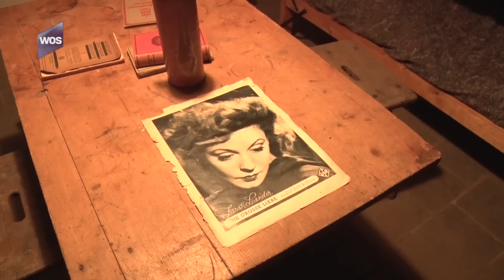Schieten met mitrailleur in Hoek van Holland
Het leek wel oorlog zondag in Hoek van Holland. In het duin achter het Atlantikwall museum was een demonstratie met echte wapens uit de Tweede Wereldoorlog. Duitse wapens.